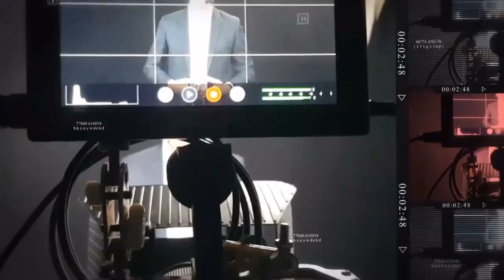AMOR DE PAPÁ- MUERTE EN LA PUERTA- PENULTIMO CAPITULO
HISTORIA INSPIRADA EN LA VIDA REAL...
FACEBBOOK: MOISES VELASCO RODRIGUEZ
INSTAGRAN: moises.velasco.rodriguez